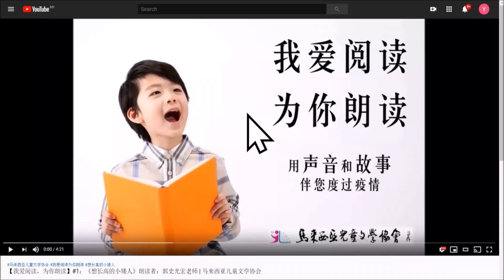【我爱阅读，为你朗读】#144：《小公鸡游水》朗读者：叶宇晴小朋友 | 马来西亚儿童文学协会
故事音频144：[马来西亚]邓秀茵、许友彬《小公鸡游水》
朗读者：叶宇晴小朋友

马来西亚进入行动管制阶段，大家减少群聚移动，保护自己也保护他人。马来西亚儿童文学协会（儿协）希望透过朗读的方式，用声音将世界优秀儿童文学带给待在家里的小朋友和大朋友。儿协脸书将每日定时推送朗读音频，供需要的朋友下载聆听。欢迎大家转发分享，把资源带给更多需要的人。